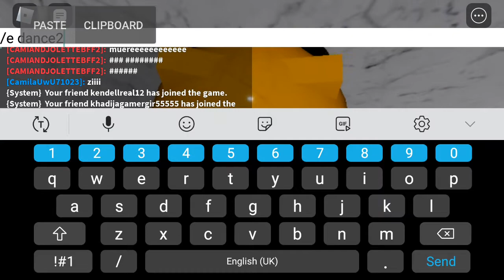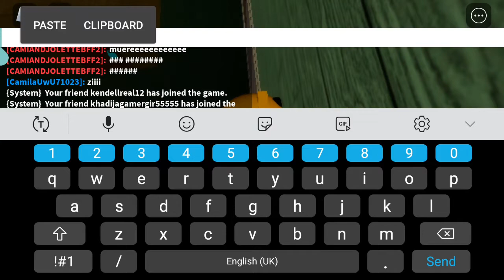How kill campers here